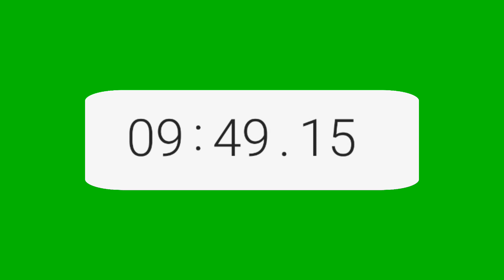10 minute stopwatch count up | 10 minute stopwatch green screen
10 minute stopwatch count up | 10 minute stopwatch green screen

Hi 👋 Friends

My Channel Olny For Green Screen Videos

Videos Category

1. Countdown
2. Welcome
3.etc

green screen, timer, 10 minute countdown,
timer, 10 minute timer, countdown